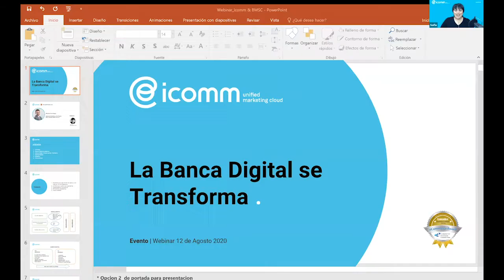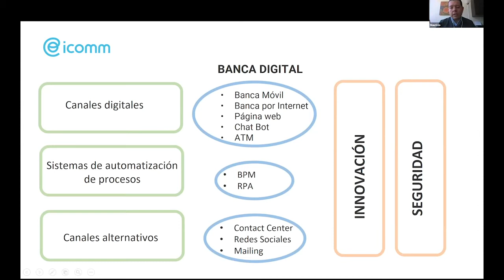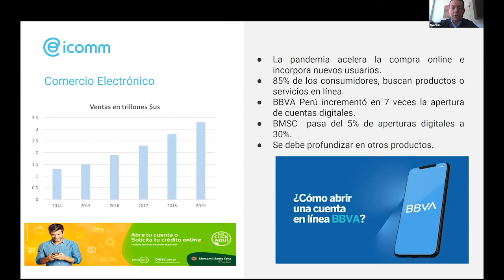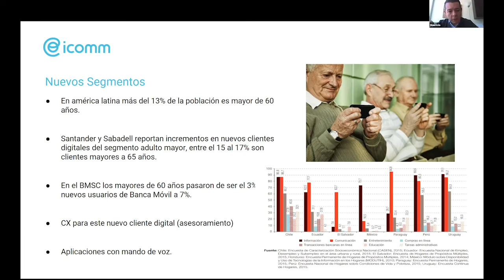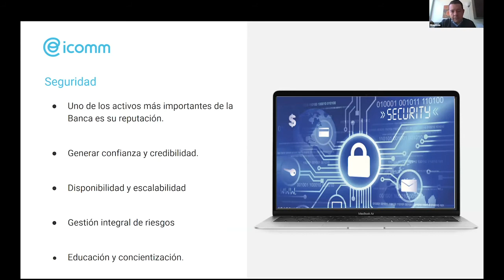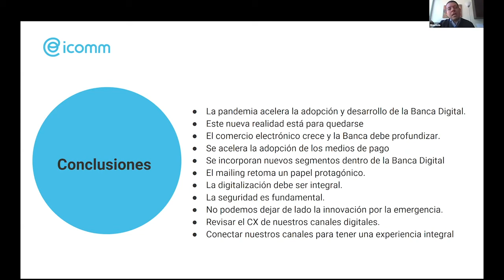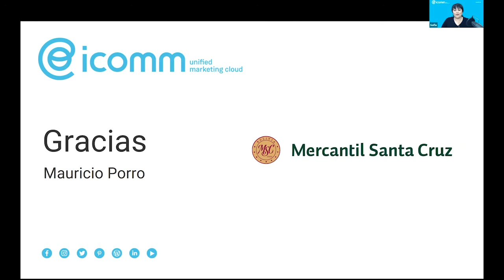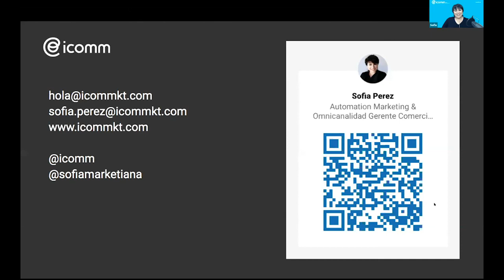Webinar :: La banca se transforma digitalmente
Temática: Ecosistema digital en contexto pandémico. Oportunidades y desafíos financieros. Comercio electrónico. Medios de Pago. Nuevos Segmentos. Procesos automatizados. Seguridad. Innovación. CX
Evento: Webinar de Estrategia
Orador: Mauricio Porro, Gerente de marketing y planificación, Banco Mercantil Santa Cruz.
Moderadora: Sofía Pérez, Gerente Comercial de ICOMM.